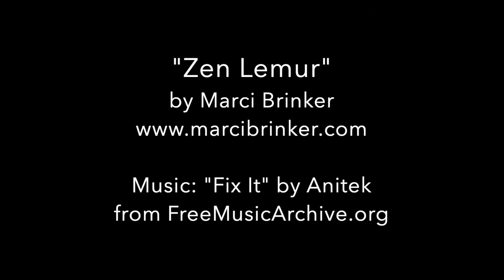Zen Lemur WIP (Painting Steps)